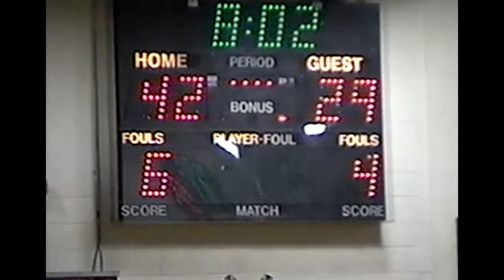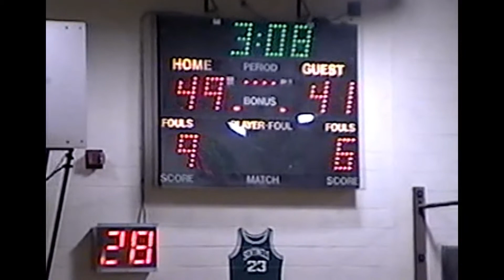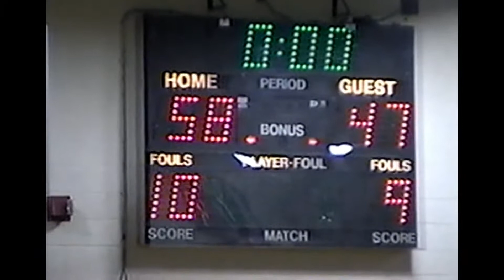2000 Ponaganset at Smithfield Boys Basketball 12/9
Ponaganset (47) at Smithfield (59) December 9, 2000
-Championship game of the Benoit Tournament
-Smithfield's Derek Grundy scores his 1,000th career point in this game.